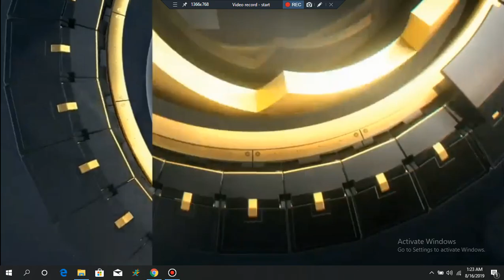Eunited vs Elevate Cwl Champs Map 2